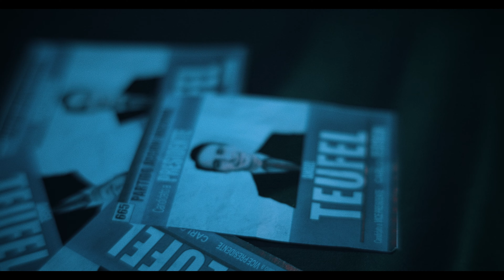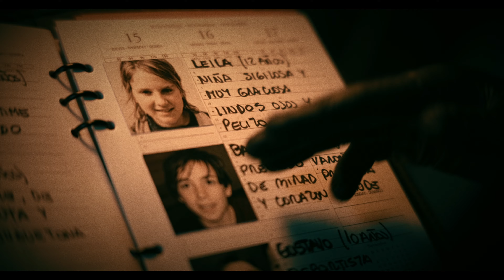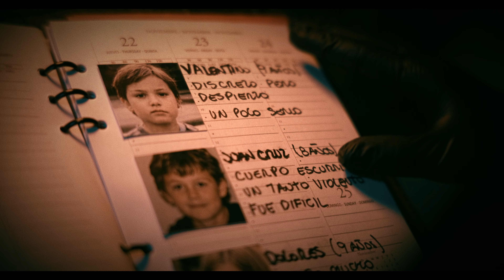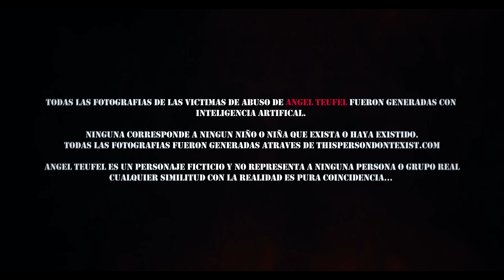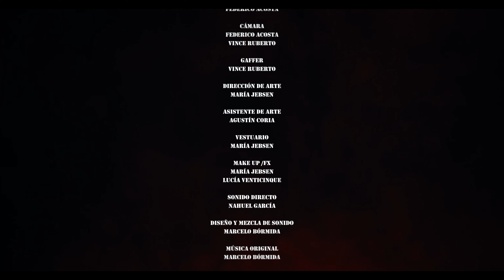100 AÑOS DE PERDON - Cortometraje (2023)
AWARDS
- Lift Off Global Network sessions 2023 Oficial Selection
- Series Web Awards Quarter Finalist 2023 Oficial Selection
-Student Live Film festival 2023 Oficial Selection
-Etreum HorrorFIlmFest Honorific mention 2023

100 AÑOS DE PERDON / 100 years of Forgiveness.

Written and Directed by : Marcelo Bórmida
100 AÑOS DE PERDON / 100 years of Forgiveness.

SINOPSIS
Angel Teufel, a charismatic politician, is in an electoral campaign to become the next president of the Argentine people. However, tranquility is abruptly interrupted when three armed criminals break into his residence.
Ángel Teufel, un político carismático, está en plena campaña electoral para convertirse en el próximo presidente del pueblo argentino. Sin embargo, la tranquilidad se ve abruptamente interrumpida cuando tres criminales armados irrumpen en su residencia.

ELENCO
FAVIO PASTORINO: ÁNGEL TEUFEL
BRIAN FORCINITI: LADRÓN 1
CRISTIAN GACHIE: LADRÓN 2
ALAN DÍAZ: LADRÓN 3

PANELISTA 1: DANIEL CAAMAÑO
PANELISTA 2: MIGUEL MANILDO

EQUIPO TÉCNICO

DIRECCIÓN
MARCELO BÓRMIDA

WANDA GÓMEZ

CONTINUISTA
MARTINA BÓ

GUION
MARCELO BÓRMIDA
ALEXEI BÓRMIDA

PRODUCCIÓN
MARCELO BÓRMIDA
AGUSTÍN CORIA

MARTINA BÓ

PRODUCTOR ASOCIADO
VINCE RUBERTO

PRODUCCIÓN EJECUTIVA
MARCELO BÓRMIDA

FEDERICO ACOSTA

CÁMARA
FEDERICO ACOSTA
VINCE RUBERTO

GAFFER
VINCE RUBERTO

MARÍA JEBSEN

AGUSTÍN CORIA

VESTUARIO
MARÍA JEBSEN

MAKE UP /FX
MARÍA JEBSEN
LUCÍA VENTICINQUE

SONIDO DIRECTO
NAHUEL GARCÍA

DISEÑO Y MEZCLA DE SONIDO
MARCELO BÓRMIDA

MÚSICA ORIGINAL
MARCELO BÓRMIDA

MONTAJE
MARCELO BÓRMIDA
FEDERICO ACOSTA

COLORISTA
MARCELO BÓRMIDA

VFX
MARCELO BÓRMIDA
FEDERICO ACOSTA